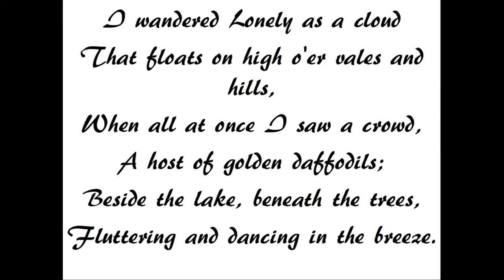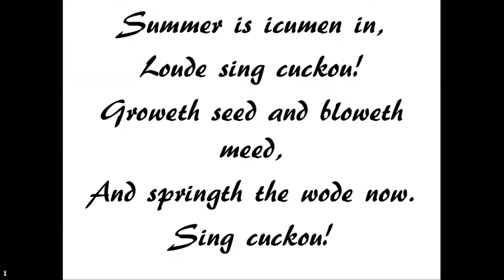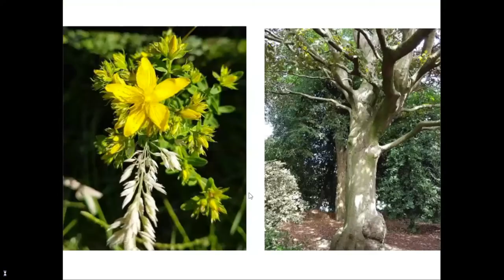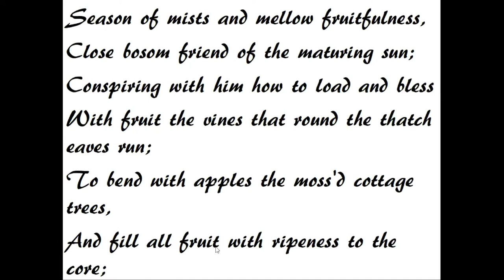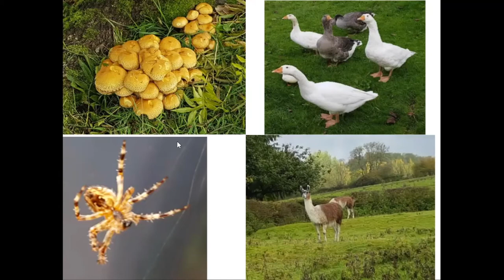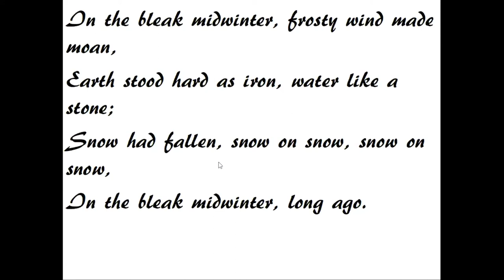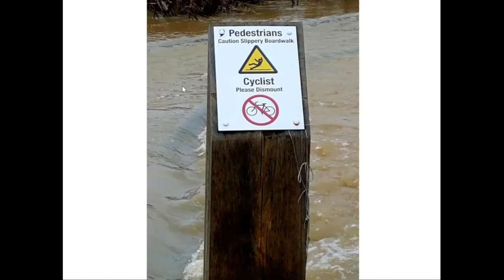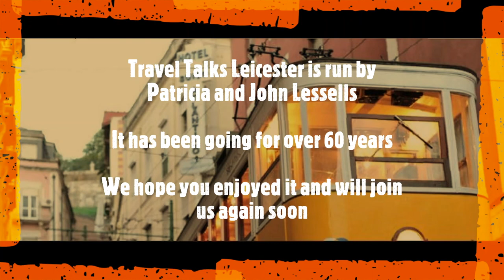Lockdown Breakout! Travels Close to Home Exploring Nature in the City | Jo and Mark Hardman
Travel Talks Leicester Online #47

Jo and Mark talk about nature and history associated with Aylestone Meadows and other areas of natural beauty within easy reach of Leicester.